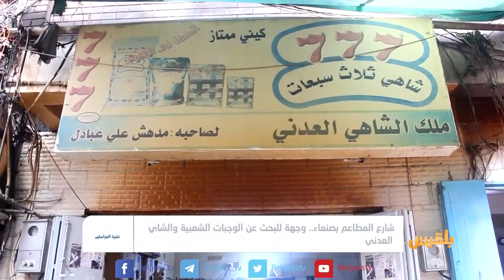شارع المطاعم بصنعاء.. وجهة للبحث عن الوجبات الشعبية والشاي العدني | تقرير: وليد البكس